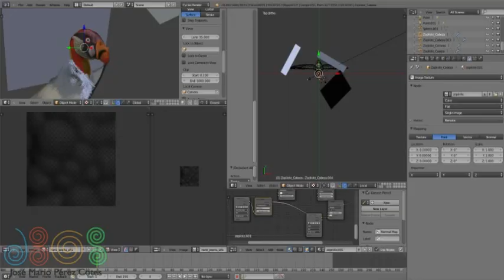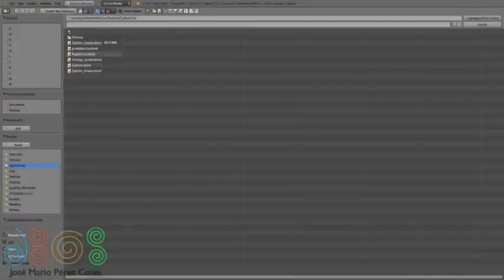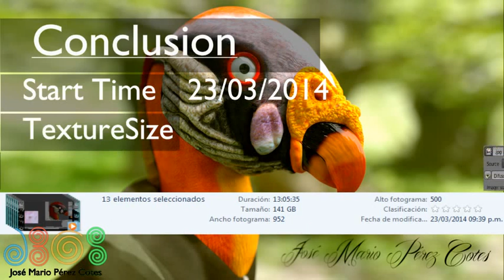King Vulture (Refine Texture Head Time Lapse) in Blender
Hi, this one is the twelfth part about the making of the my personal project the "King Vulture" or "Zopilote Rey", you can see the finish result of all process here:

The motivation of this project is make something from nature that represent my nation (Colombia) , was initially going to make the condor of Andes , but I found this one more interesting because the colors had (yellow, red, black , almost tricolor ) .